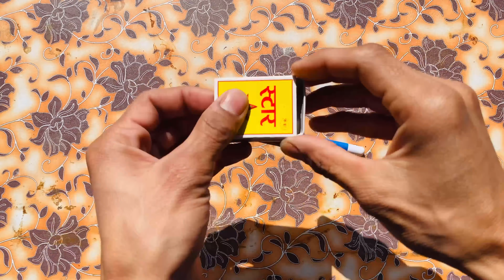EASY LIFE HACKS WITH MATCHBOX || 3 Awesome Match Tricks || BEST DIY YOU CAN MAKE AT HOME || INVETION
HELLO FRIENDS,
                              Thank you for your support .In my channel i upload simple life hacks , homemade invetion some usefull diy ,science experiment and tips and tricks which can help for your daily life activities.
my ispiration channels are
this are my best channel
and i edit my video by using vita app